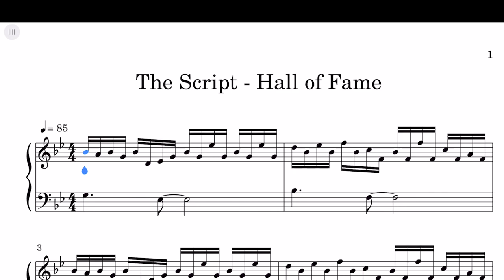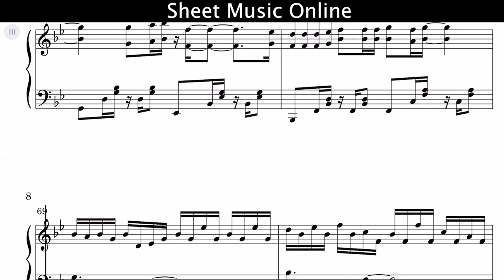The Script - Hall of Fame Sheet Music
The Script - Hall of Fame Piano Cover

Learn how to The Script - Hall of Fame on piano! Please enjoy!

This piano arrangement The Script - Hall of Fame